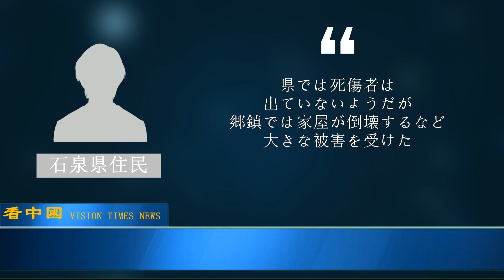陝西省が豪雨に見舞われ 1万人以上が被害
陝西省は21日から22日にかけて、豪雨に見舞われ、各地で山津波や、都市部の浸水や道路の崩壊などが発生した。

◆関連SNS